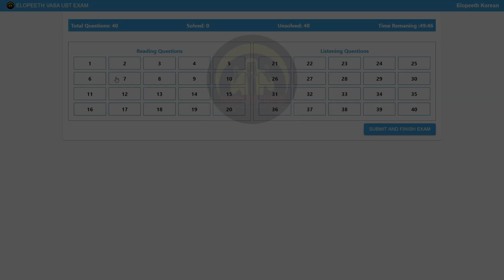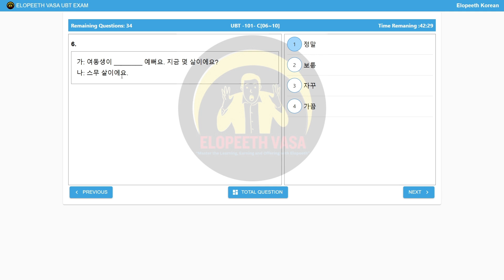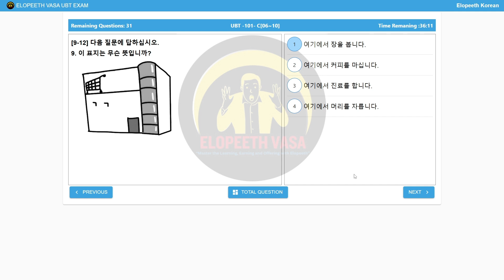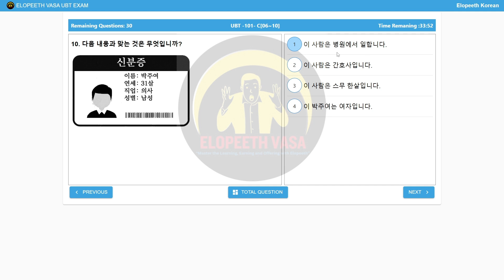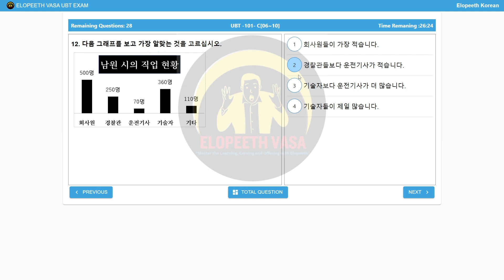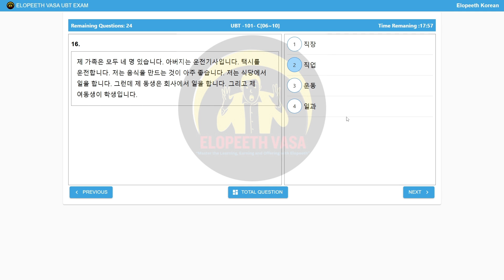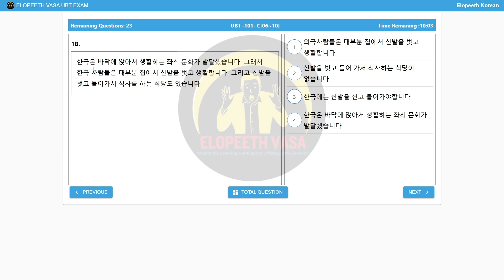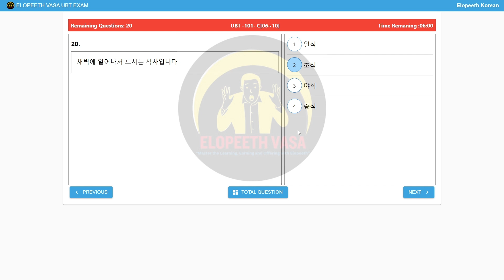Set-1(읽기) UBT Exam Paper Solution | सबै Question ko Full Explanation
INSTRUCTOR
Name: Mahesh Timilsena